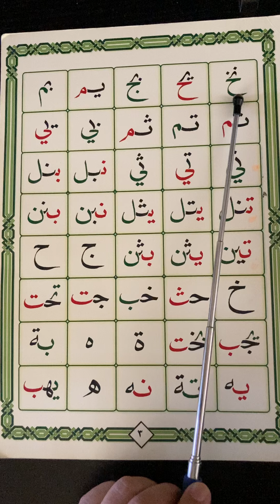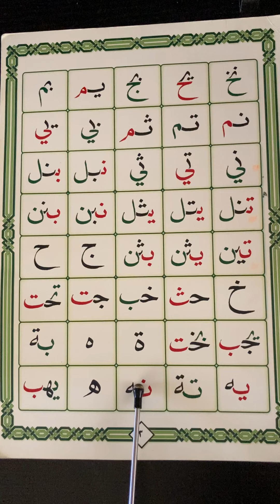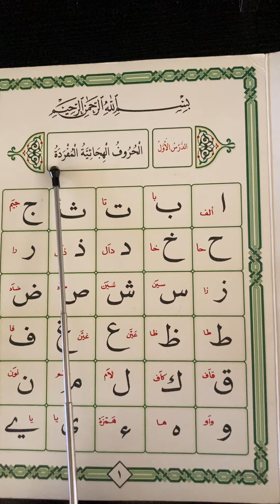الحروف الھجائیة المركبة نخ-یھب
ONLY FOR LADIES
Assalamo alaykum warahmatullahe wabarakatuh
LEARN “ “AUTHENTIC PROFESSIONAL TAJWEED IN AN AUTHENTIC PROFESSIONAL WAY “FORM HERE
(kindly contact through E-MAIL FROM BASIC TO ADVANCE LEVEL:
I have learnt authentic tajweed with ijazah from Arab teachers.
I’m having 10 years of experience teaching TAJWEED at different levels to different students including children ages from 3 years onwards and ladies till 75 years old